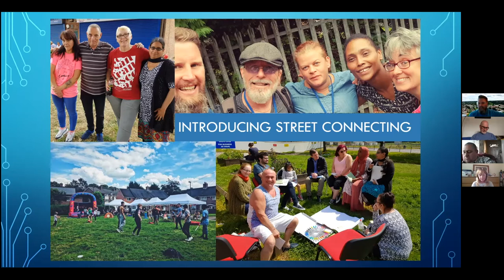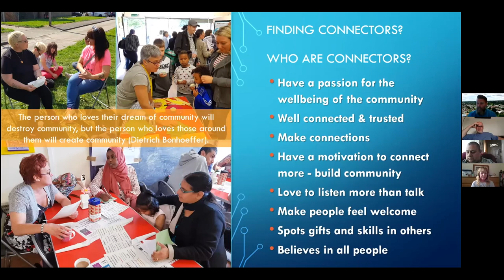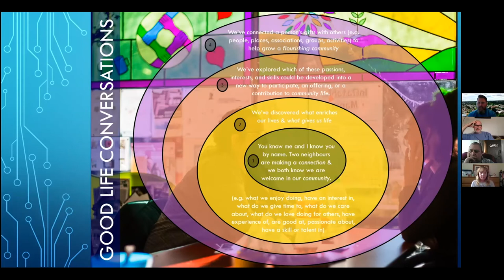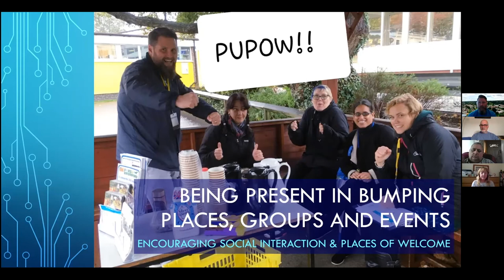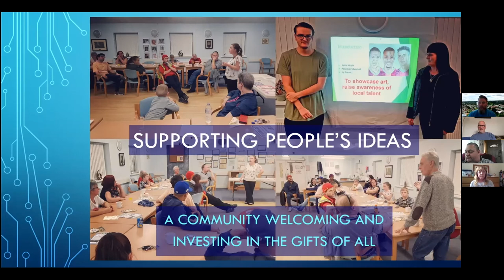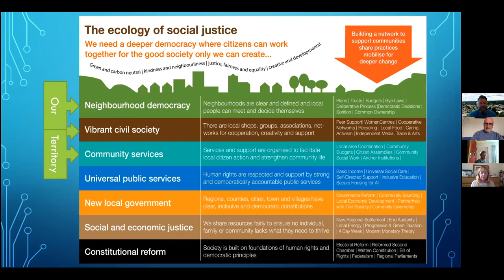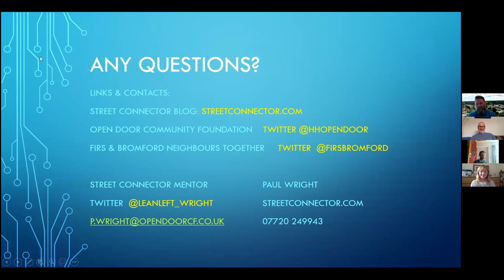Street Connectors in Firs and Bromford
Paul Wright of Street Connectors, part of the Open Door Community Foundation and Hodge Hill Church, talked about their work in The Firs and Bromford estate in east Birmingham. He described how they used an Asset Based Community Development approach to encourage and strengthen local community action, friendships and community spirit.